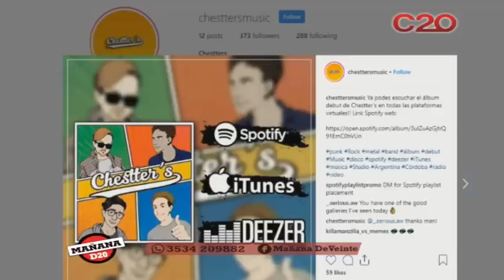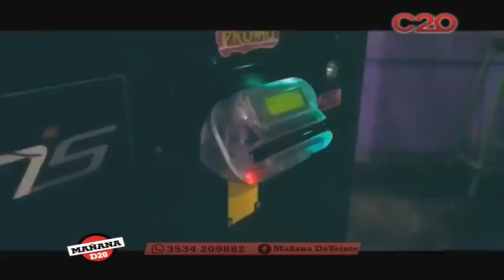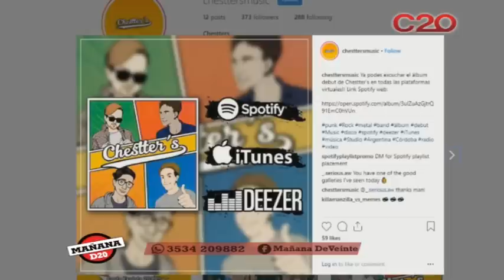MD20: CHESTTERS COMPARTIERON CON NOSOTROS SU MÚSICA